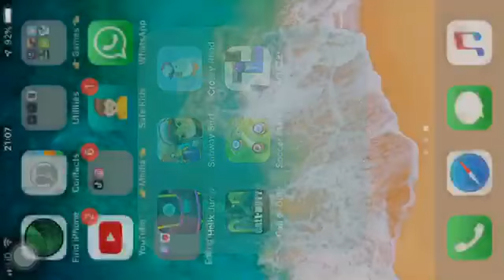My Game Crashed When I Almost Finished My Round Of COD Mobile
Don’t worry when my game of COD Mobile crashed it saved my progress

My game crashes quite often when I play high quality games

It just makes me rage 🤬

I have a iPhone 6 📱

So it is not good with handling high quality games